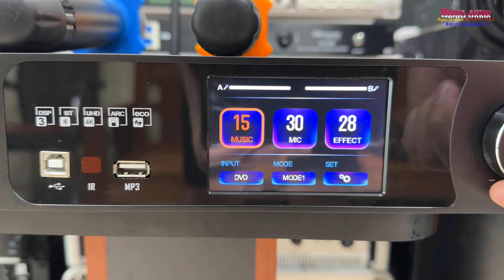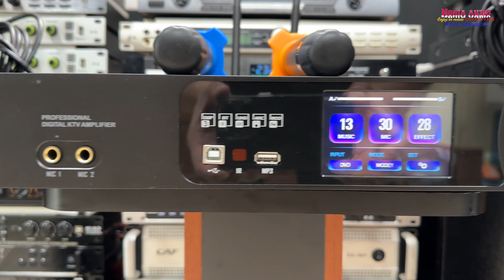Combo Hoàn Hảo 14tr : Loa Đồng Trục LAT CA 25 & Cục Đẩy Liền Vang PS KM 600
Combo Hoàn Hảo: Loa Đồng Trục LAT CA 25 & Cục Đẩy Liền Vang PS KM 600

1. Loa Đồng Trục LAT CA 25 – Âm Thanh Chân Thực

Loa LAT CA 25 được thiết kế với công nghệ đồng trục hiện đại, giúp âm thanh trở nên trong trẻo và đồng nhất. Sản phẩm phù hợp cho mọi nhu cầu từ karaoke gia đình đến phòng kinh doanh chuyên nghiệp.

Cấu hình: Củ bass 25cm, âm trầm mạnh mẽ, dải tần rộng.

Ứng dụng đa năng: Karaoke, nghe nhạc, hội trường nhỏ.

2. Cục Đẩy Liền Vang PS KM 600 – Tích Hợp 3 Trong 1

PS KM 600 không chỉ là một cục đẩy công suất mạnh mẽ mà còn tích hợp vang số kỹ thuật số và micro không dây cao cấp, mang đến trải nghiệm âm thanh vượt trội.

Công suất: 2 x 600W (mạch Class D).

Kết nối linh hoạt: Bluetooth 4.2, USB, HDMI ARC, Optical, AV.

Chống hú thông minh, tính năng Echo và Reverb tối ưu.

Micro đi kèm: 2 micro không dây UHF cao cấp.

Thiết kế hiện đại: Màn hình cảm ứng, giao diện dễ sử dụng.

3. Tại Sao Nên Chọn Combo Này?

Đảm bảo hiệu suất mạnh mẽ và âm thanh sắc nét.

Tích hợp các tính năng thông minh, giảm chi phí đầu tư.

Phù hợp nhiều không gian và nhu cầu giải trí.

Mua ngay combo loa LAT CA 25 và cục đẩy PS KM 600 để nhận ưu đãi đặc biệt từ Nghĩa Audio:

Địa chỉ: 56/115 Trần Hòa, Định Công, Hoàng Mai, Hà Nội.

Cam kết: Giá tốt nhất, bảo hành chính hãng, tư vấn tận tâm.

Trải nghiệm âm thanh chất lượng cao với dịch vụ uy tín từ Nghĩa Audio!